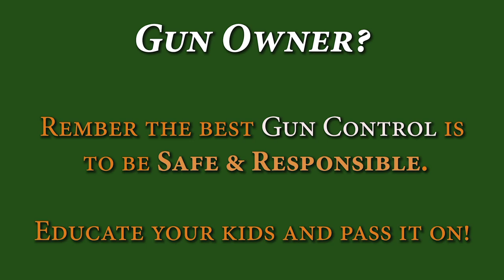Muzzle Breaks (Hancock) - Decrease Recoil by 50% or MORE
IT REALLY WORKS...but. ITS LOUD! (links below)

BeyondSeclusion

Drew